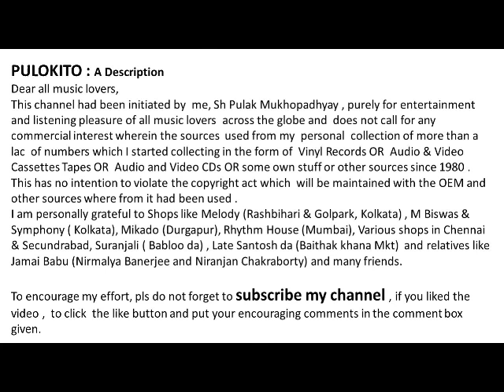Takhan Aakashe Chilo Aakash- Sachin Gupta